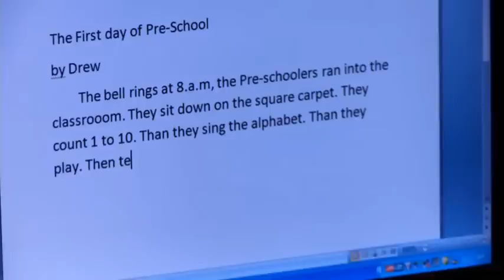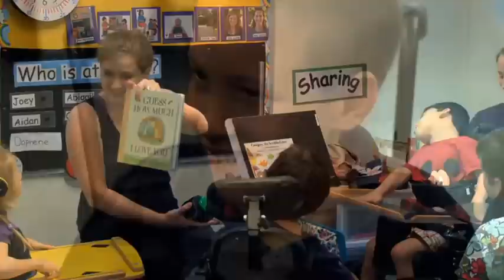Welcome to the 2010 Annual Bridge School Benefit Concert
Introduction by Ben Young, graduate of The Bridge School.  Check out who's at the school and what's going on!